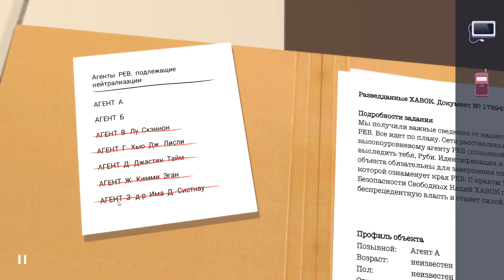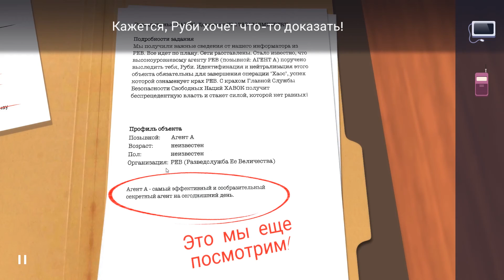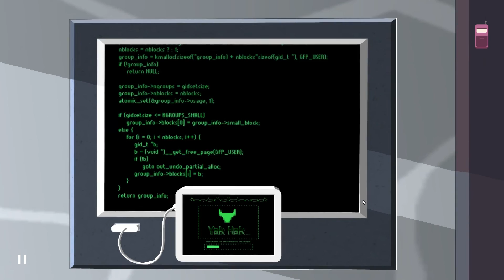Agent A: A puzzle in disguise -2- МЫ В ЛОВУШКЕ [Прохождение на русском]